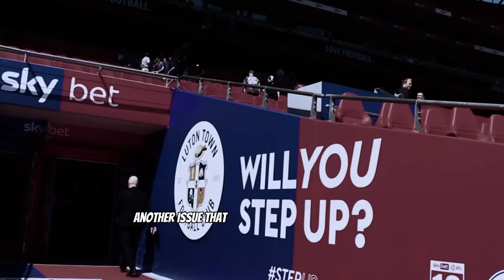Non League To Premier League In ONLY 9 Years | The METEORIC RISE Of Luton Town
Everyone loves a good underdog story, right? Well, Luton Town fits that bill... AND THEN SOME.

Being the first team in English Football history to rise from the ranks of non league football to, what many consider to be, the most competitive league in the world, the English Premier League... in a grand total of 9 YEARS. In Today's video, we will be discussing how Luton Town was able to successfully garner promotion after promotion through their transfer strategies, player development, and most importantly, managerial prowess!

This is far from the end of the road for Luton Town though... In many cases, the road is just beginning. How do you think they will fare in the Premier League? I appreciate everyone's support and please let me know of any future video ideas you may have!